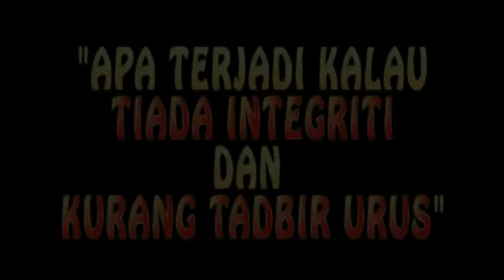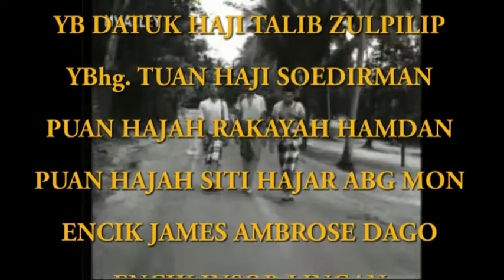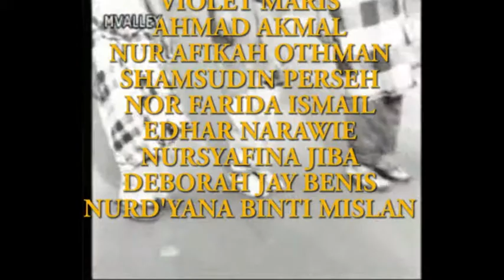DYAN 13.6.2013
SEDC June 2013 Info Telly News